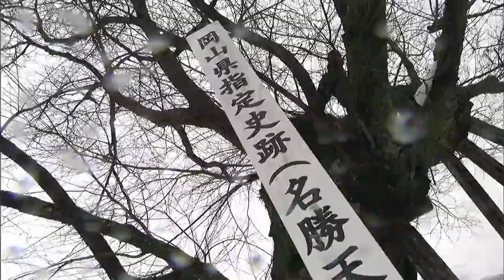「桜にとっては辛かったろうな」樹齢570年 県指定天然記念物「尾所の桜」枝折れる “最強寒波”の影響か【岡山】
津山市阿波にある岡山県指定天然記念物で、樹齢570年と言われている「尾所（おそ）の桜」の枝が、折れていたことが分かりました。1月末の “最強寒波” の影響と見られています。